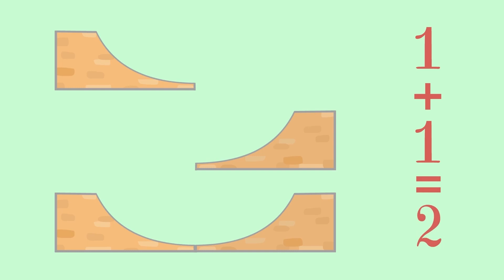Il Castoro Costruttore - Impariamo a contare| Cartoni per Bambini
Oggi il castoro costruttore e i suoi amici ci insegneranno a contare, contiamo e giochiamo insieme a loro !